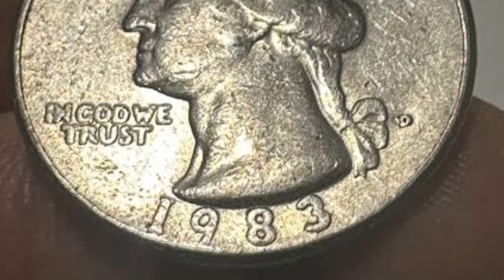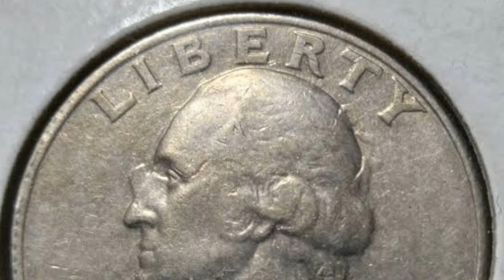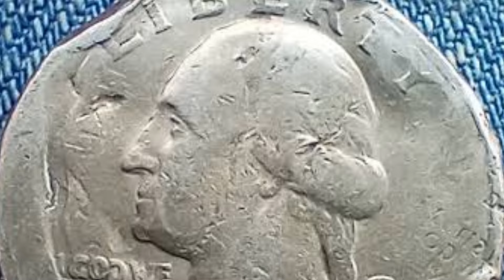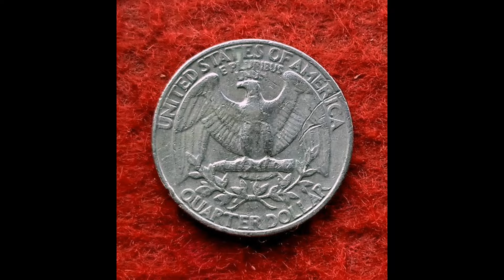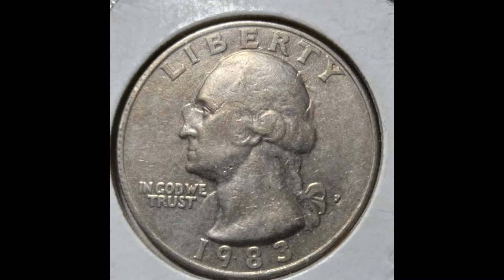COINS RARE QUARTERS You Never Knew Were Worth Money!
🔍 Welcome to COINS OF ROSY! Your premier destination for uncovering the hidden treasures within your pocket change. 🔍

💼 Join our vibrant community and engage with our weekly videos, meticulously crafted to enlighten and empower you in the realm of numismatics. 💼

🎓 Our beginner-friendly approach ensures accessibility for all enthusiasts. Dive deeper into the world of coin collecting and coin roll hunts, while supporting fellow aficionados. Explore our carefully curated selection of featured channels and amplify your numismatic journey. 🎓

💎 Discover the invaluable coins lurking in everyday transactions, poised to elevate your collection or pad your wallet. Our expert insights and tips ensure you never overlook a hidden gem. 💎

📚 Pass on the legacy of coin collecting to future generations. Gift them the knowledge and joy of numismatics by providing them with a coin album and a roll of pennies. Share their experiences with us in the comments below. 📚

Explore the depths of our expertise with our informative video on "COINS WORTH MONEY," guiding you on where to sell your currency. 📌

1. "Most Valuable Coins 1776–1976 Bicentennial Quarter That are Worth A Lot of Money! Coins Worth Money" - Discover the worth of valuable Bicentennial Quarters! [Watch here]
2. "TOP Most Valuable - Rare penny nickels dimes quaretes Worth Big Money! COINS WORTH MONEY" - Explore rare pennies, nickels, dimes, and quarters worth big money! [Watch here]
3. "These valuable pennies are worth up to $86 MILLON—and they might be in your pocket COINS WORTH MONEY" - Learn about pennies worth up to $86 million that could be in your pocket! [Watch here]
4. "10 Most Valuable Pennies: Are These In Your Pocket Change? COINS WORTH MONEY" - Discover the top 10 most valuable pennies and see if they're in your pocket change! [Watch here]
5. "Top Most Valuable Coins - Rare Dimes, Nickels, Pennies & Quarters Worth a Lot Of Money!" - Explore rare coins worth a lot of money! [Watch here]

Feel free to adjust this further to fit your style and preferences!